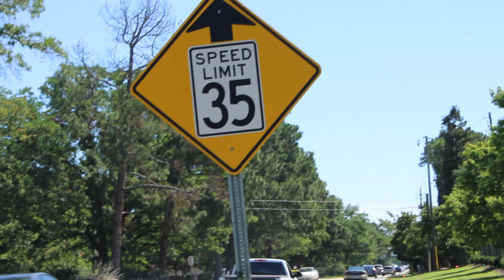Cars SEND IT leaving cars and coffee Hope Mills!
my editor goofed up again so the clips aren't in order